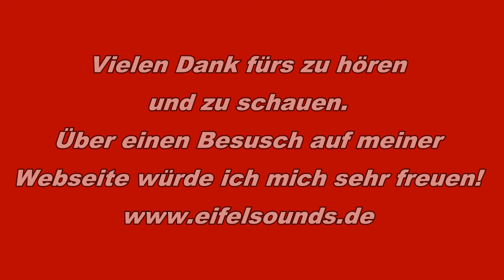Eifelsounds - Bata Illic Hit Mix Medley - Tyros 5 - live